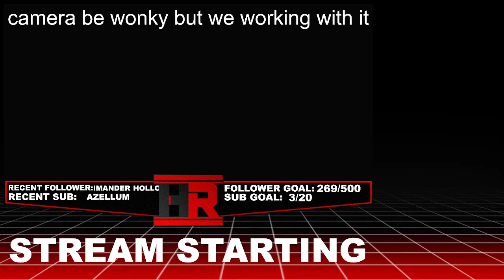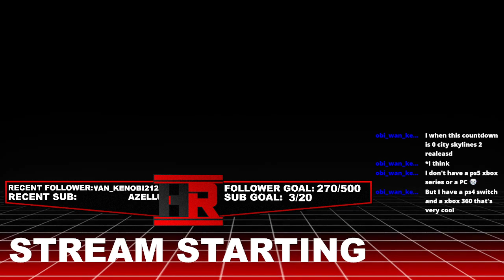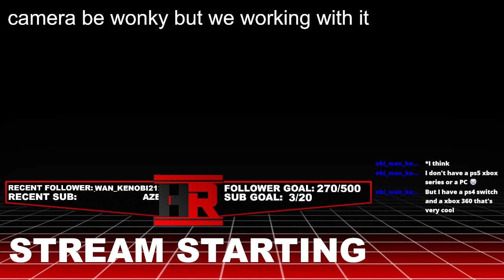FULLY PEDESTRIAN CITY CHALLENGE | Los Andar | Cities: Skylines